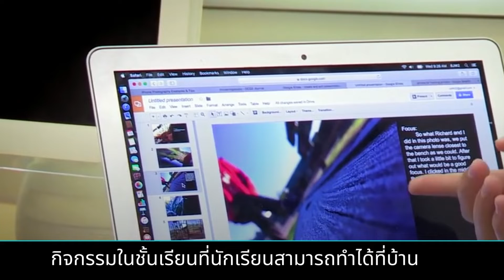รูปแบบที่ 5 รูปแบบค้นคว้าอิสระ